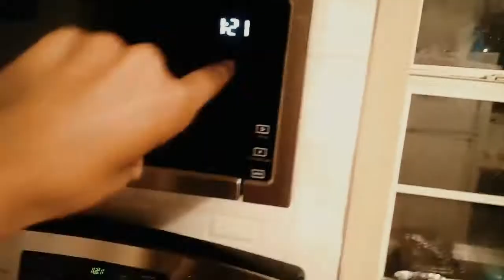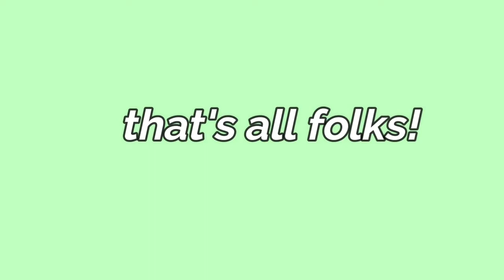QUARANTINE ROUTINE | tips for productivity 2022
HEY ALMOND JOYS!! In todays video I take you along a day in my life showing youmy productive routine while in quarantine:) I also give you a few tips for productivity ,showing you how to be productive  AT HOME. this video was so fun to make and I hope you all enjoy it just as much as I do!

Faq-
name?- Almond
what do u edit with?- filmora 9
age- 18 yrs old
posting days?- wednesday & saturdays!